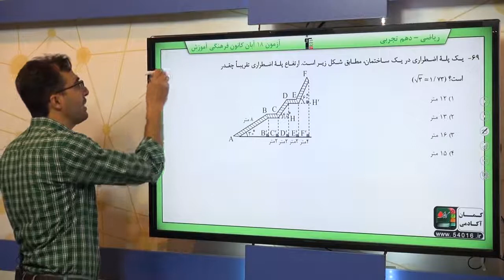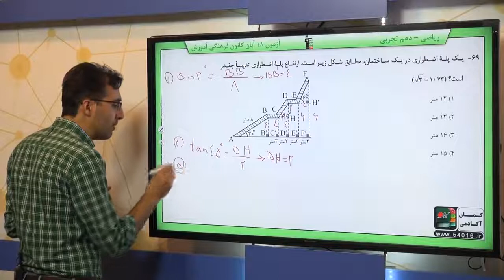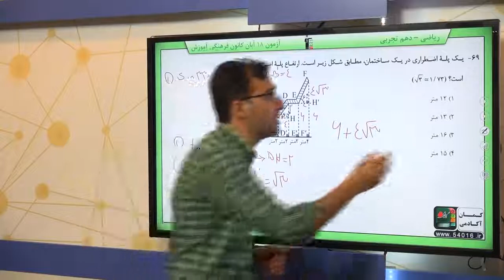پایه دهم تجربي رياضي 1 مثلثات نسبت هاي مثلثاتي سوال 69 درصد پاسخگویی 23